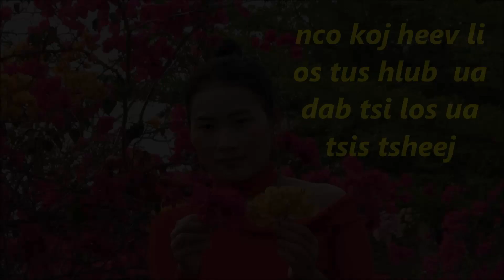kuv nco koj heev os tus hlub ua dab tsis los ua tsis tsheej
saib duab ua si xwb